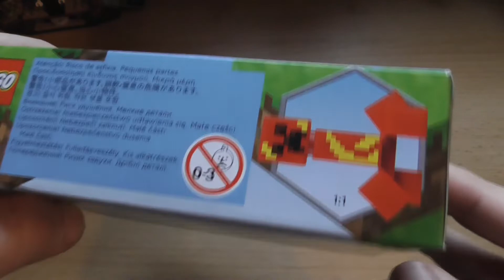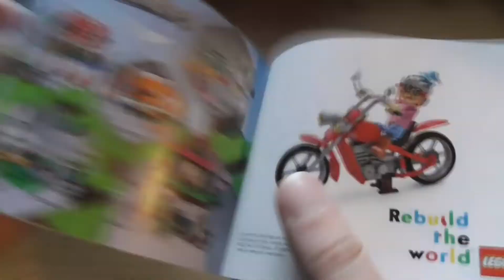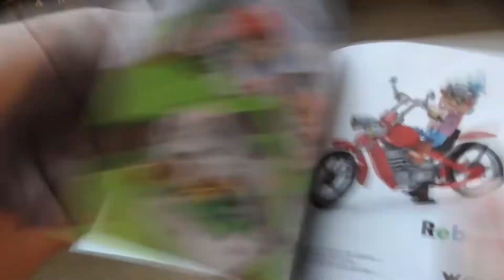Steve im Land der Kommunisten-Creeper - Lego Minecraft 21177 Creeper Hinterhalt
Manchmal ist die Idee für eine Set-exklusive Figur auch einfach nur schräg. Da bleibt natürlich die Frage: Ist es auch ein gutes Set, oder holt man es sich nur für den roten Creeper?